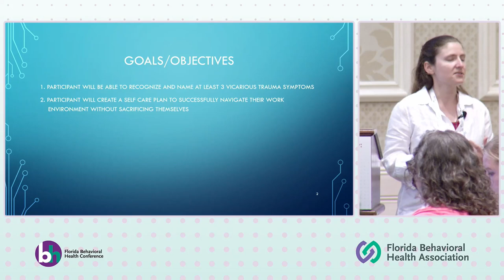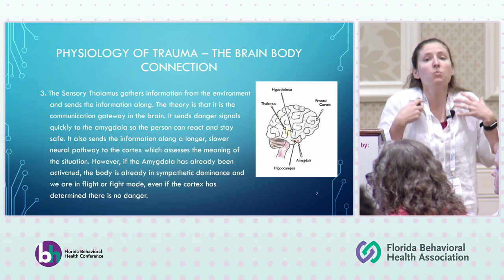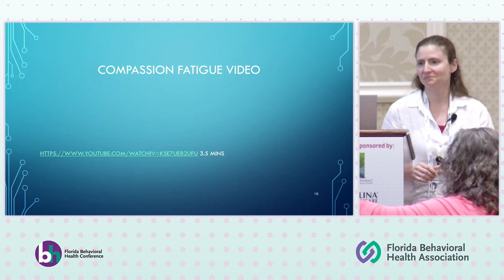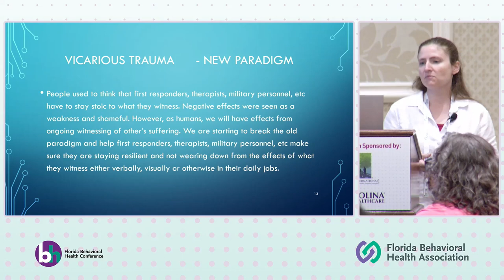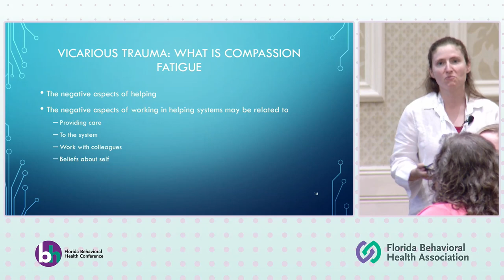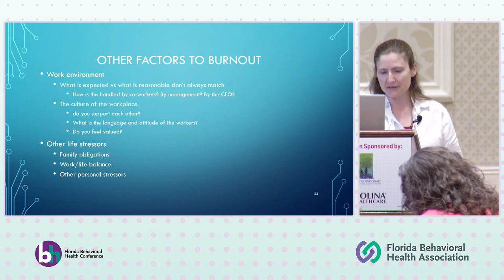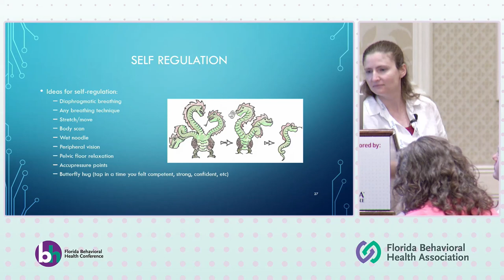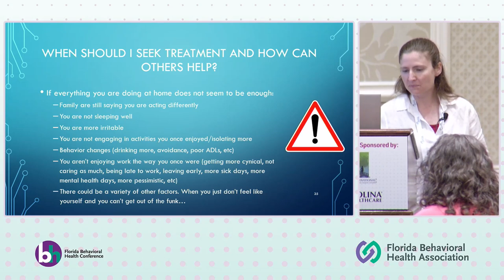Service Without Sacrifice - Meg Young